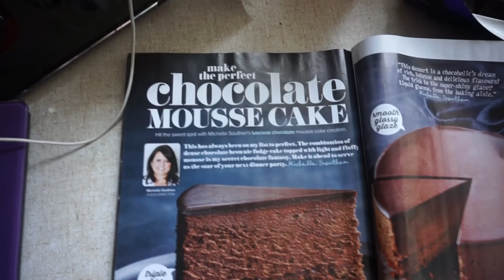Getting Settled | Jade Jefferies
Its becoming a bit difficult to get used to vlogging in a different place, especially when not every day is exciting! But I'm going to try my hardest to keeps these vlogs going and regular videos on my channel. :-)